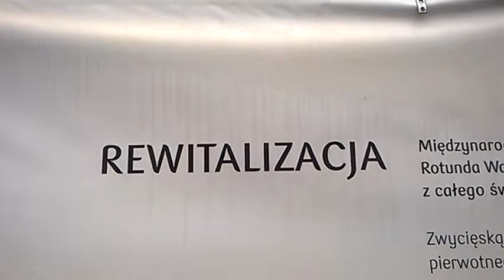DAMY RADĘ,GDY MAZUR ZA DORADZANIE NA STRONĘ PEPICZKÓW PRZEPĘDZIMY I PO LICHWIE!!!